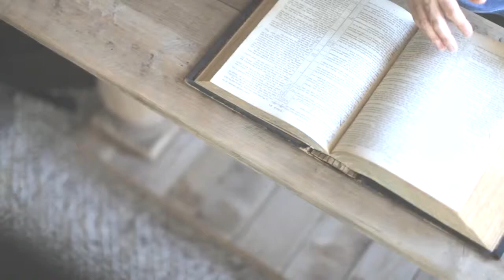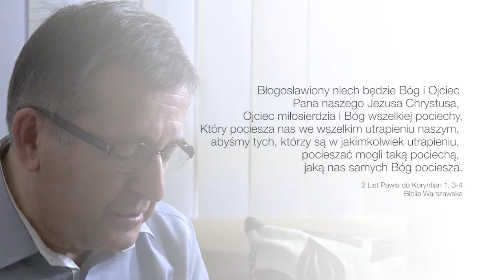Jakie powinny być słowa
Słowo od Pastora 79
speaker: Roman Chalupka